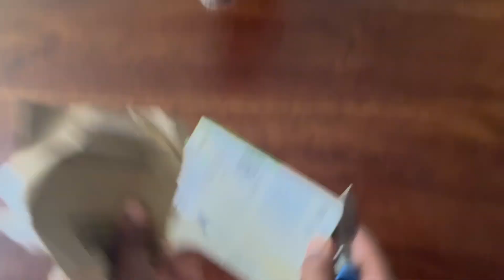AirTag for my Dog - Part 2 | Attaching AirTag to the collar